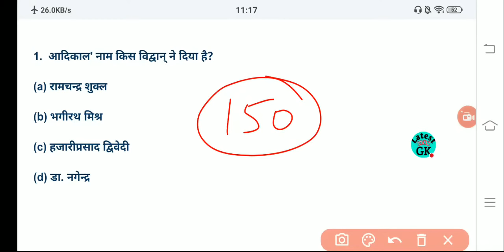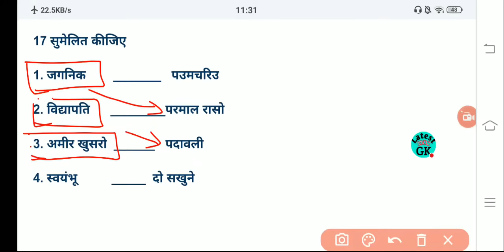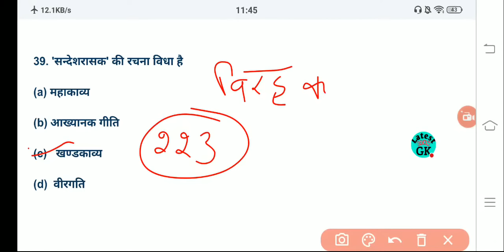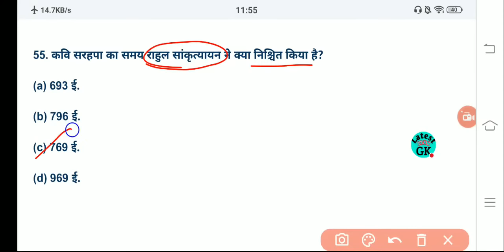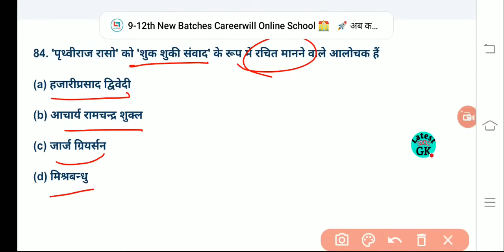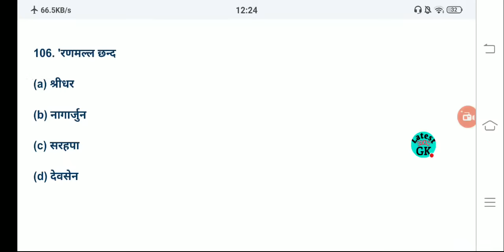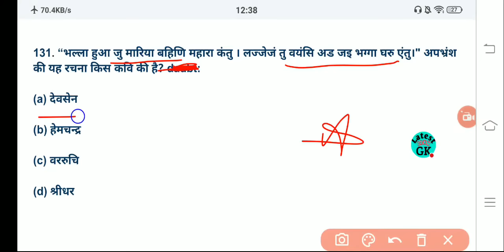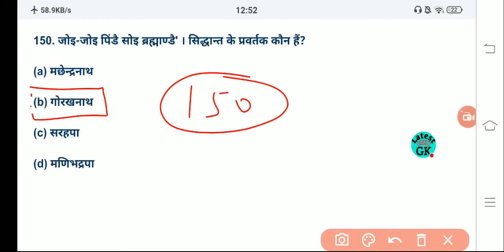महामैराथन सम्पूर्ण आदिकाल टेस्ट ।। आदिकाल Mcq ।। hindi sahitya adikal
महामैराथन सम्पूर्ण आदिकाल ।। आदिकाल Mcq ।। hindi sahitya adikal

वीडियो में हम हिंदी साहित्य के टॉपिक आदिकाल का काल विभाजन, सीमा निर्धारण और नामकरण से संबंधित महत्वपूर्ण 150 mcqs प्रश्नों का टेस्ट करेंगे। जो आपकी हिंदी परीक्षा के लिए रामबाण साबित होगी।

आदिकाल हिंदी साहित्य
सम्पूर्ण आदिकाल
Adikal Mcq
Adikal ka kal vibhajan
Adikal ka namakarm
हिंदी साहित्य का इतिहास
आदिकाल की सीमा निर्धारण
हिंदी साहित्य का काल विभाजन और नामकरण
hindi sahitya mcq questions
aadikal hindi sahitya
aadikal
adikal hindi sahitya
आदिकाल हिंदी साहित्य
hindi sahitya
adikal hindi sahitya questions
latest exam gk
aadikal hindi sahitya questions
आदिकाल
hindi sahitya ka itihas aadikal
आदिकाल हिंदी साहित्य प्रश्नोत्तरी
tgt hindi
aadikal mcq
aadikal mcq questions
adikal
bhaktikalin hindi sahitya
hindi sahitya aadikal
aadikaal in hindi
aadikal hindi sahitya mcq
aadikal ka naamkaran
bhakti kal
hindi sahitya 2nd grade
hindi sahitya mcq
ritikal hindi sahitya
2nd grade hindi classes
aadi kal
aadikaal
aadikal ke question answer
hindi sahitya ka aadikal ba 1st year
hindi sahitya ka itihaas
hindi sahitya ka itihas utkarsh classes
hindi tgt
master cadre hindi preparation
pgt hindi
aadikal ke kavi
aadikal ki pravritiyan
bhaktikal hindi sahitya
hindi aadikal sahitya
hindi pgt
hindi sahitya classes
nvs hindi classes
nvs tgt hindi marathon class
rpsc 2nd grade hindi marathon class

जॉइन सोशल मीडिया एजुकेशनल ग्रुप

 टेलीग्राम ग्रुप

 फेसबुक ग्रुप

 व्हाट्सएप्प ग्रुप